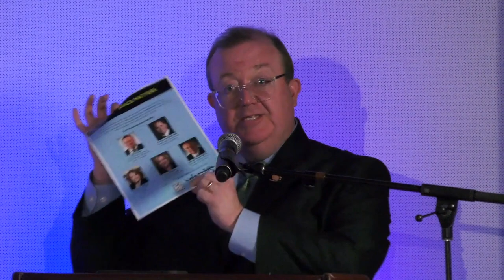Space Matters – Live from the 2023 Space Symposium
A panel of well-known policy influencers convene to have high-level conversations on emerging topics and trends within the global space economy. Listen as they discuss and analyze the latest activities and decisions in the space ecosystem.
Space Foundation is a nonprofit organization founded in 1983, offering information, education and collaboration for space exploration and space-to-Earth industries that define the global space ecosystem.